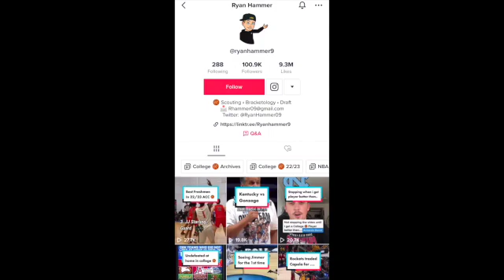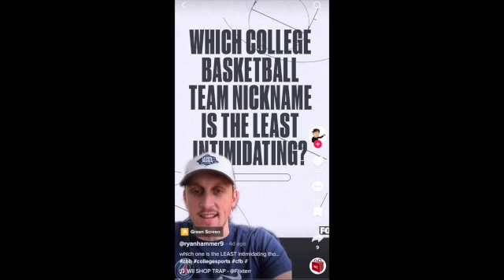Sports Journalist & Sports Content Creator Ryan Hammer On Best Ways To Start In The Sports Industry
Do yourself a favor and check out of Ryan Hammer's content,. He's the person you should checking out if you're trying to get into the sports industry.